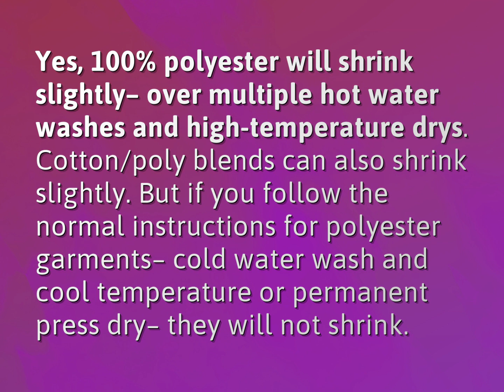Will polyester shrink over time?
James Webb (2022, August 7.) Will polyester shrink over time?
    WHYS.video